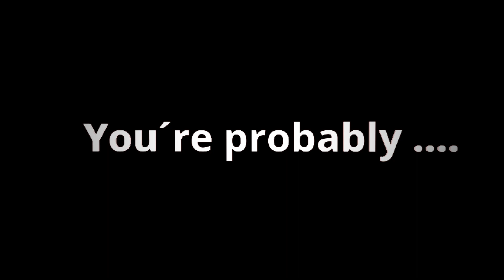Meatgrinder | Animation meme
The Server I work for
want to support me join via:
Voxtu.obmc.me